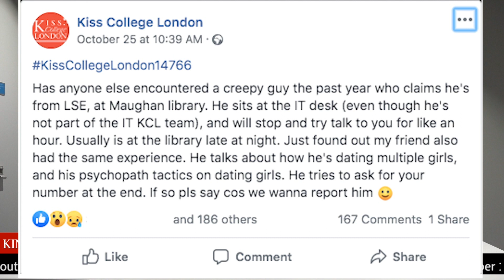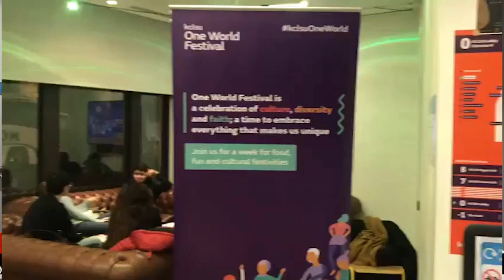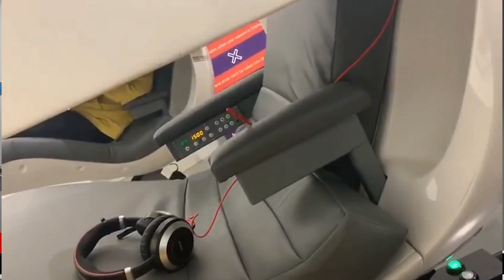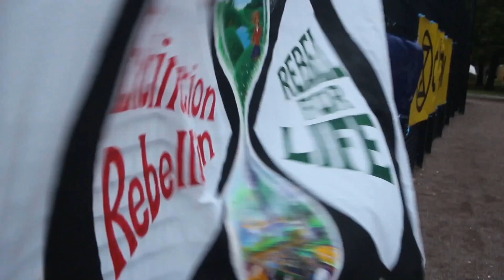King's News: 15th November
Credits:

ANCHORS: Wan Ting Cui; Leonardo-Andrei Zor
EDITORS: Edith Lin; Luanna Ferreira Muniz; Juhi Waeerkar
PRODUCER: Isabelle Ragnetti